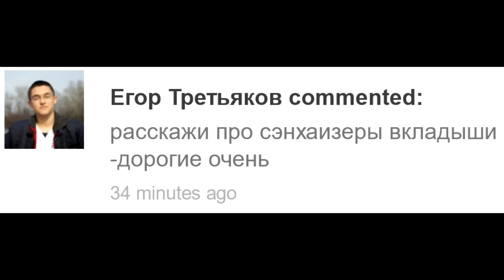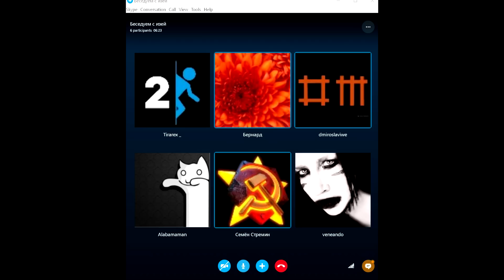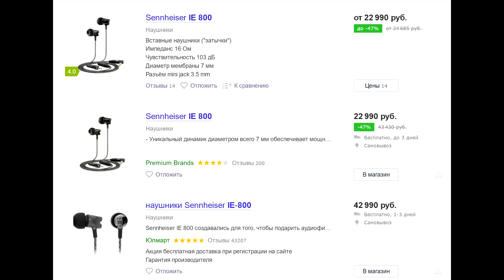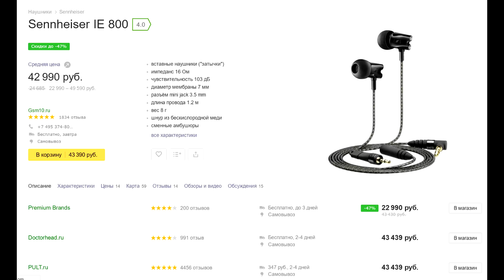Наушники затычки за 43000 руб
Sennheiser IE 800 обзор отзыв тест Audio-techniсa. Затычки вкладыши. Читай